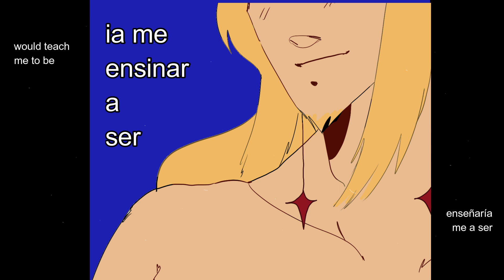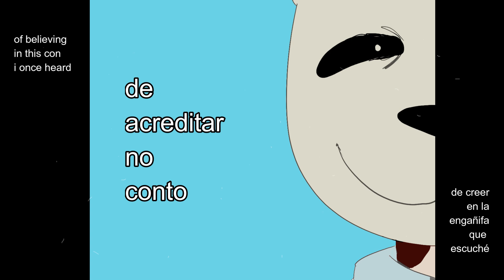tudo que eu sempre sonhei - favela6 animatic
favela6 tá quebrada demais pra falar que existe kk...
que SAUDADE deles juntos de novo

créditos a esdela pela tradução em espanhol 🙏 VOCÊ È LITERALMENTE DEUS
espero que gostem! esse animatic não foi tão bem trabalhado quanto o último, mas eu gostei do conceito! :D deixem críticas e comentários, sigo rumo à melhora!!

me sigam no twitter (@froferyl), posto muita arte complementar lá :D